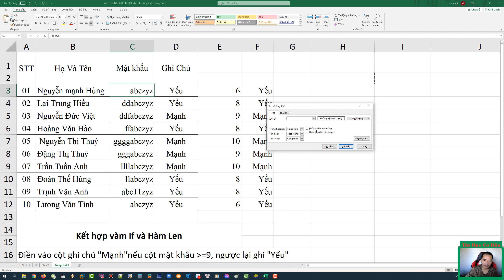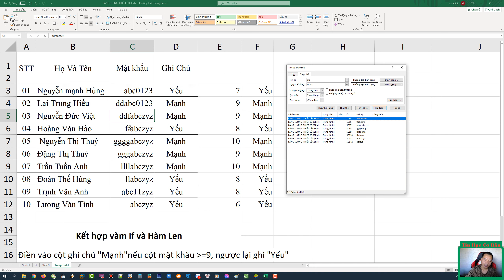Cách sử dụng hàm tìm kiếm và thay thế FIND VÀ REPLACE trong excel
Khi nào thì cần phải sử dụng hàm tìm kiếm và thay thế trong excel. Chúng ta cùng nhau tìm hiểu những vấn đề liên quan đến chức năng find and replace tức là tìm kiếm và thay thế trong phần mềm excel nhé.
Các bạn có thể xem thêm một số video khác tại link sau:
Nếu có bất cứu vấn đề gì thắc mắc hay muốn mình làm chủ đề gì thì các bạn vui lòng bình luận vào video nhé.